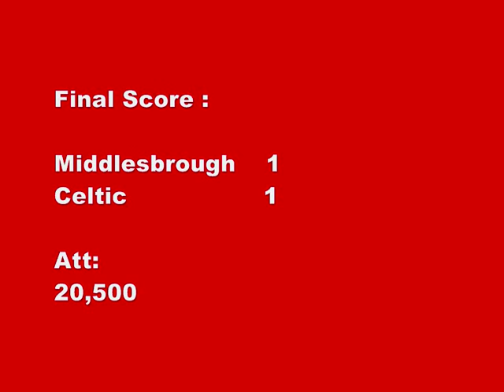Middlesbrough v Celtic 1992-93 Pre-Season Friendly TONY MOWBRAY TESTIMONIAL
Sunday 26th July 1992, Middlesbrough host Celtic for Tony Mowbrays testimonial match. The game finished 1-1 but will be remembered mainly for the unprecedented invasion of Middlesbrough of 10,000 mostly "in drink" Celtic supporters. The jovial booze fuelled atmos was soured temporarily as some Celtic fans - one of which began to comically threaten an innocent camera-man - got onto the pitch at half time. However, the potentially nasty situation soon fizzled out and at the end of the match Tony Mowbray gave the Holgate a final wave, kissed his Boro scarf and trotted off a great ovation. Everyone was happy including the Binmen of The Boro who banked some unexpected overtime clearing away the empties the following morning!